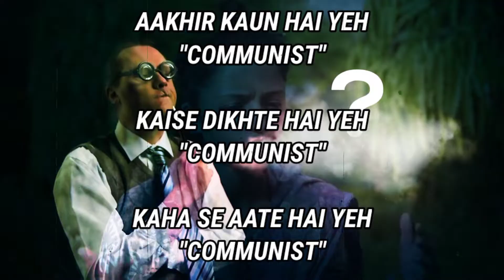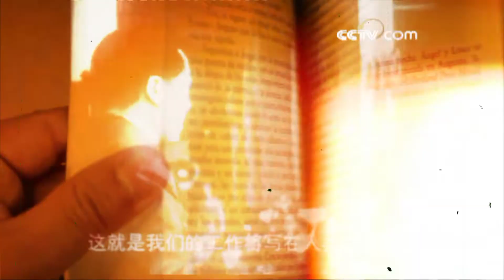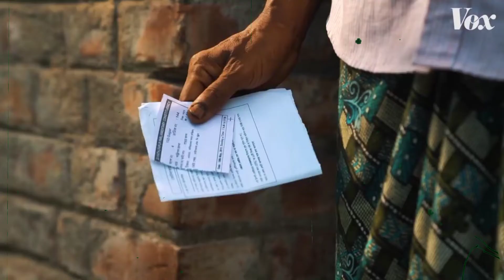Will Be Jailed If This Happens | What If Communist Comes Into Power In 2024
About This Channel-:
In this channel "Illutic Eyes" we compare different cities, space agencies, countries, army and many more. We also make infotainment videos about infrastructural developments going on in the world

About This Video-:
This video is about the Lok Sabha election 2024, what if the communist parties such as CPI and CPI(M) comes into power and start imposing their thoughts and ideology on others.

More Videos On Our Channel-:
         Electric Highway
 Singapore Vs GIFT City
        Noida Vs Dholera SIR
      Dholera Vs Newtown
      Dholera Vs Shanghai
Comparison Of Funny Baba
      Mumbai Vs Karachi
     GIFT City Vs Dholera
Shenzhen Vs Bangalore
New York Vs GIFT City
Burj Khalifa Vs Jeddah Tower